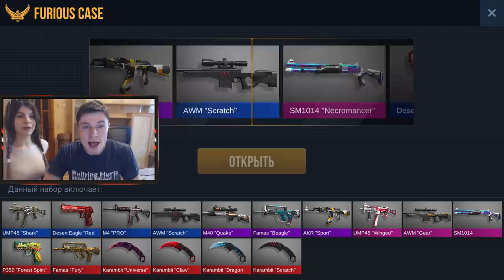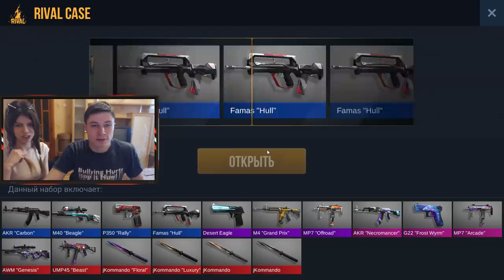ЖЕСТЬ! БИТВА КЕЙСОВ ПРОТИВ ДЕВУШКИ! ВЫБИВАЮ ОДНИ СТАТРЕКИ В STANDOFF 2